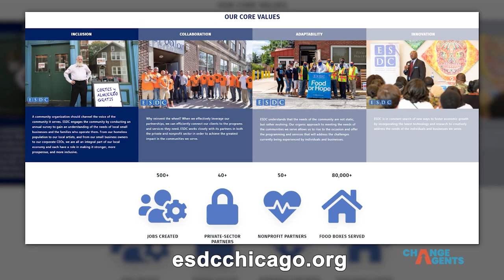Change Agents - From Dispossessed to Empowered Through Literacy: A Future for Our Youth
On this episode of Change Agents, host Sufyan Sohel speaks with two leaders from FORA (Forging Opportunities for Refugees in America) who are passionate about empowering and educating refugee youth in Chicago: Dr. Kathleen O'Connor, Co-founder and Director of Education, and Naba Khan, Volunteer